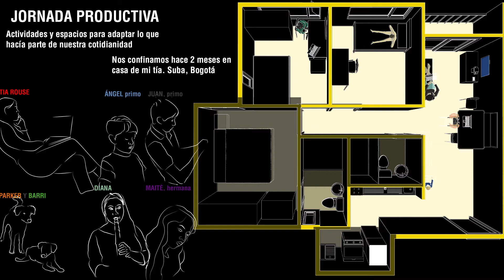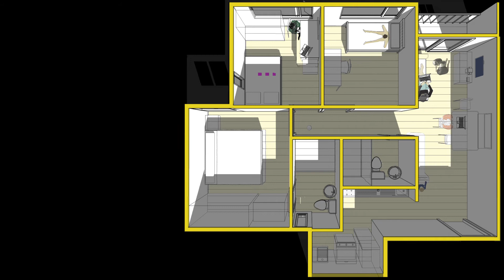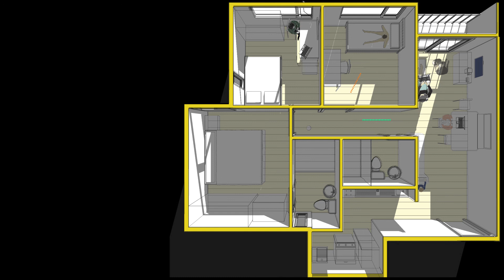Jornadas Productivas| Presentación